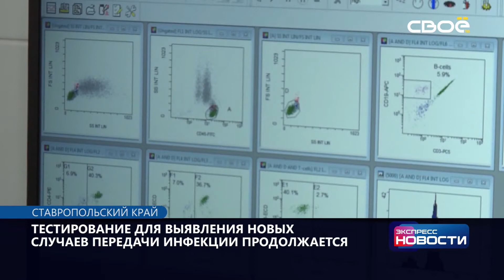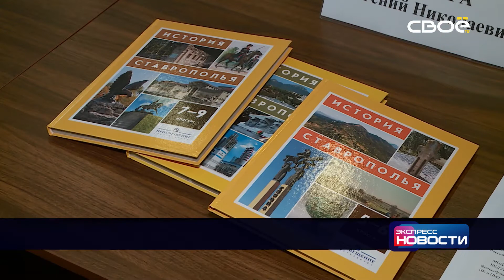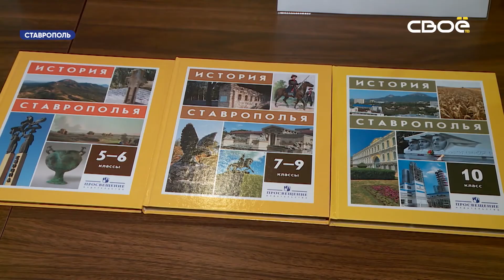Экспресс новости на Своём от 26 августа 2021 г. 11:30